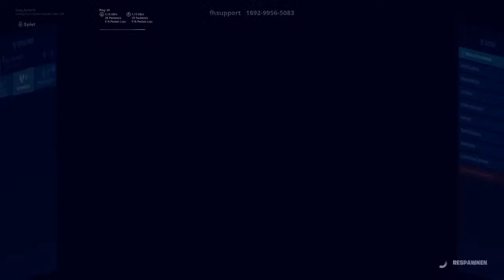Deathruns ausprobieren mit Lordi